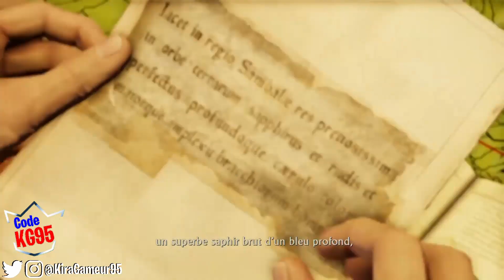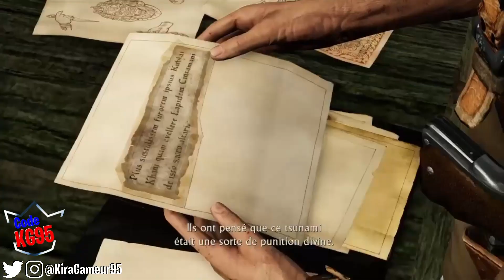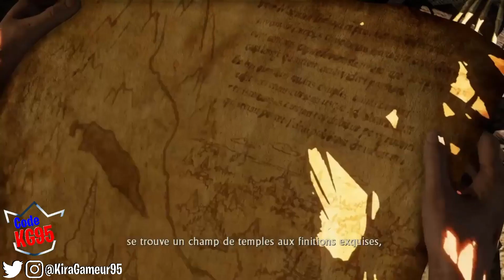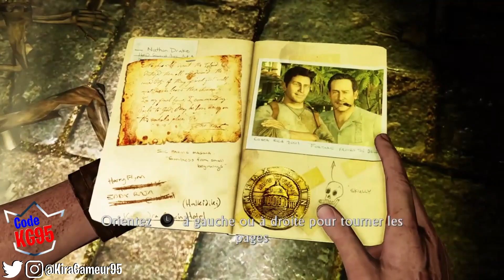UNCHARTED™ 2 : Among Thieves - Let's Play Episode #2 - [Full-HD]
Voici la suite de notre nouvelle aventure dans le monde des LET'S PLAY ! On se lance dans une NOUVELLE aventure  de "Nate" : Uncharted™ 2 : Among Thieves (version Remarserisée).

Et bon visionnage à tous 😉👍

A la prochaine pour de nouvelles aventures 😉